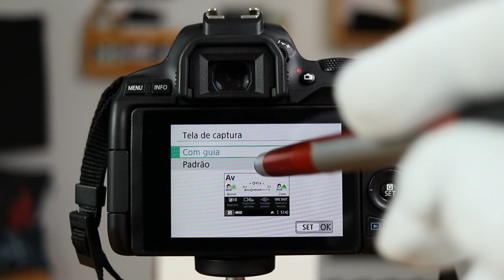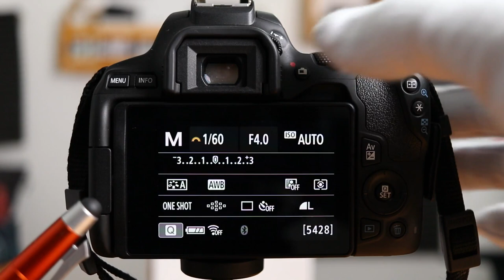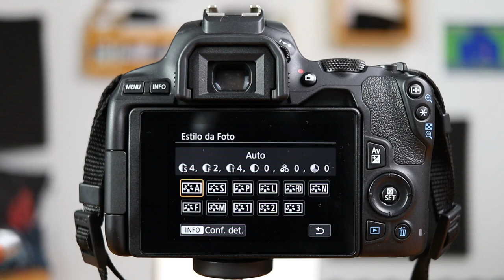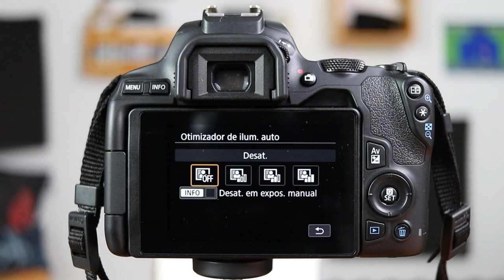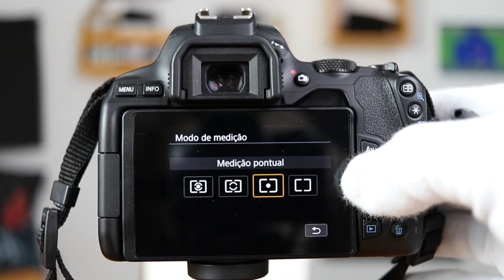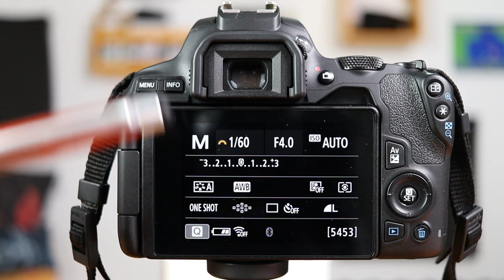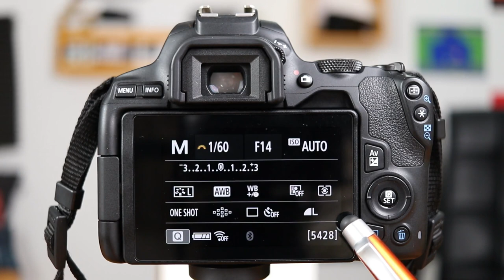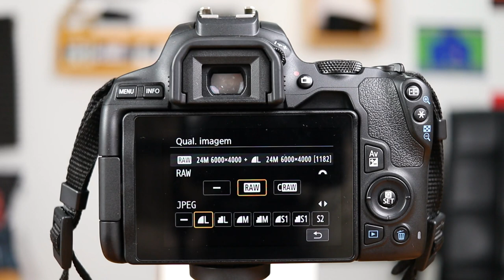MANUAL DA CANON SL3 Como Usar a Tela de Captura - Tutorial#4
Manual da Canon SL3 - Como Usar a Tela de CapturaManual da Canon SL3 - Como Usar a Tela de Captura: neste novo vídeo do Manual da Canon SL3, eu vou mostrar para vcs como usar a tela de captura ou o menu de captura da sua Canon SL3. Este vídeo manual, faz parte da série Dominando a Canon Sl3 que eu lancei recentemente aqui no canal.

Neste vídeo falando de como usar a  Canon SL3 eu vou "destrinchar" todos os itens da "temida" tela de captura ou como eu gosto de chamar , Menu de Captura.

E por que é importante conhecer esta tela de captura da Canon SL3? Porque é nela que vc vai fazer os principais ajustes na sua  câmera Canon EOS SL3, na hora em que vc for tirar aquela foto com a Canon SL3.

Manual da Canon SL3 - Como Usar a Tela de Captura
Este manual da SL3 que fala como usar a Canon SL3, mostra a tela de captura com um enfoque mais voltado para fotografia, mas os comandos que vc dominar neste tela servirão também para vc usar com vídeos na Canon SL3 (Canon EOS 250D).

Espero que vcs gostem deste passo a passo sobra a Canon Rebel EOS SL3.
Forte abraço.

✅ VEJA OS OUTROS VÍDEOS DA SÉRIE "DOMINANDO A CANON SL3"  ✅

⏱️Marcadores (Chapters) - AQUI  VC PODE IR DIRETO AOS PONTOS QUE TE INTERESSAM NO VÍDEO - Manual da Canon SL3 - Como Usar a Tela de Captura
00:00  Intro
01:08 Observação Importante
01:38 Ajustes Iniciais SL3
4:57 Como Habilitar as Opções da Tela
05:08 Config da Velocidade
05:26 Config da  Abertura
05:56 Config do ISO
06:03 Compensação da Exposição
06:57 Compens. Expo do Flash
07:11  Estilos de Imagem na SL3
08:18 Balanço de Branco SL3
08:57 Compens. Balanço de Branco
09:44 Otimização de Brilho e Contraste
10:54 Modos de Medição na SL3
13:14 Modos Operação de Auto-foco
14:43 Seleção de Pontos de Foco
16:23 Modos de Disparo (Modo Drive)
18:38 Escolher a Resolução da Foto
21:51 Onde Aprender Mais Sobre Câmeras Sobre Fotografia

/// MEUS EQUIPAMENTOS
Câmera Utilizada no Vídeo
Microfone de Lapela

/// Manual da Canon SL3 - Como Usar a Tela de Captura Pesquisas relacionadas